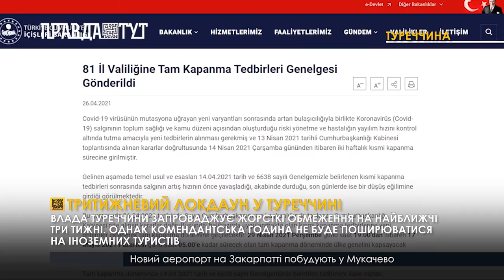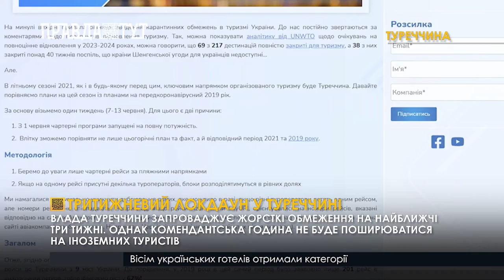Туреччина вводить тритижневий локдаун: на туристів комендантська година не поширюється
Черговий локдаун: влада Туреччини запроваджує жорсткі обмеження на найближчі три тижні. Про це повідомив президент країни Раджер Тайїп Ердоган. Карантин розпочнеться з 12 квітня і триватиме по 17 травня по всіх регіонах країни. Також нові правила діятимуть і для туристів, зокрема, і для українців. Однак на туристів комендантська година не поширюється.